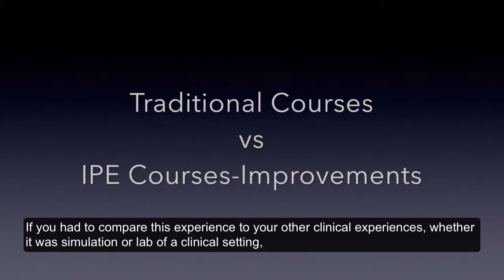Tradition vs IPE Courses